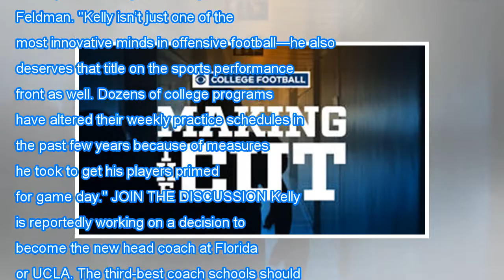Willie taggart, chip kelly, and scott frost listed as top names for coaching hires Daily News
Willie taggart, chip kelly, and scott frost listed as top names for coaching hires Breaking Daily News
Willie taggart, chip kelly, and scott frost listed as top names for coaching hires

Willie Taggart is one of three coaches connected to the Ducks who are thought to be among the best for this off-season's coaching moves. (Photo: Scott Olmos, USA TODAY Sports) As college football jobs open up by the day, Duck fans will see a lot of familiar names linked to these jobs. According to S...